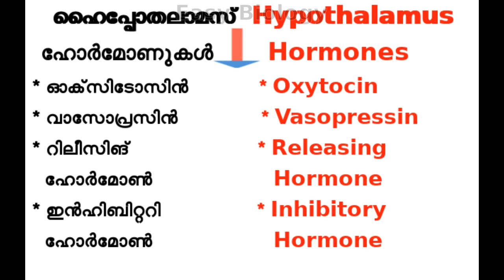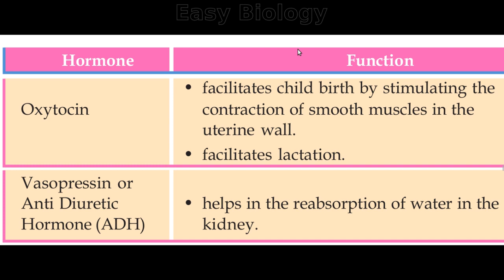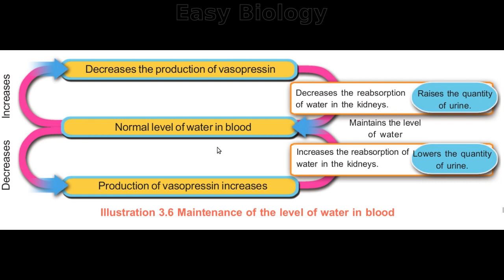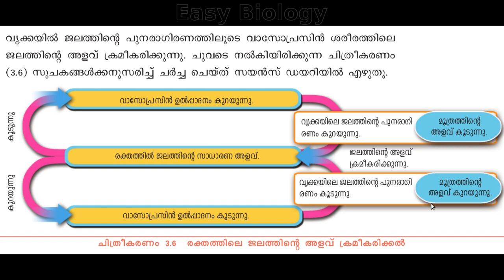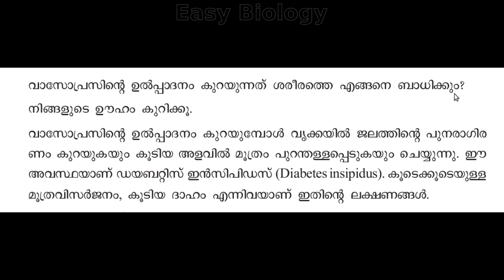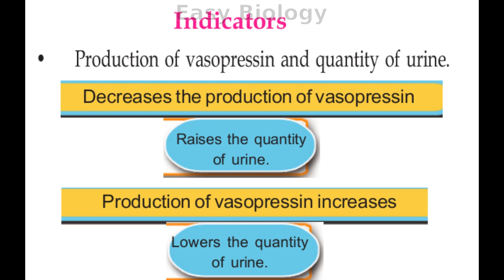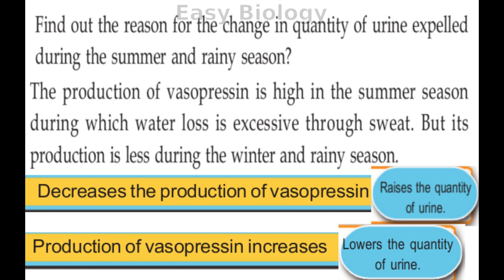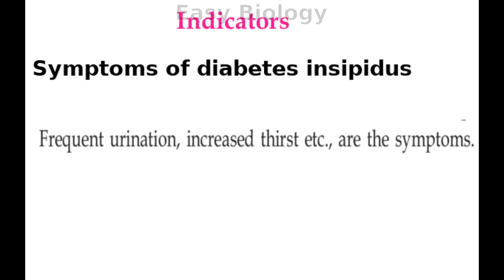വാസോപ്രസിന്‍ / vasopressin STD 10 ( Malayalam , English Medium )